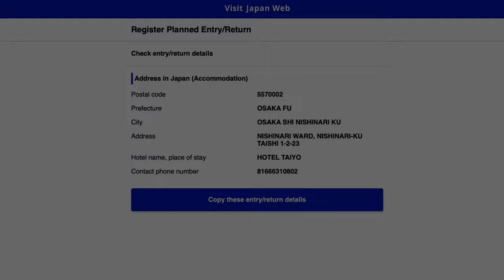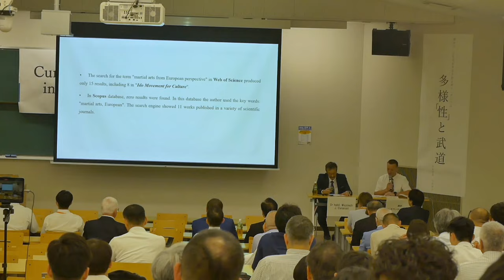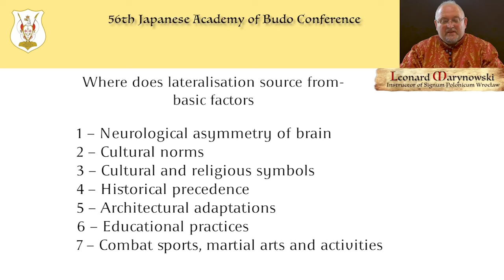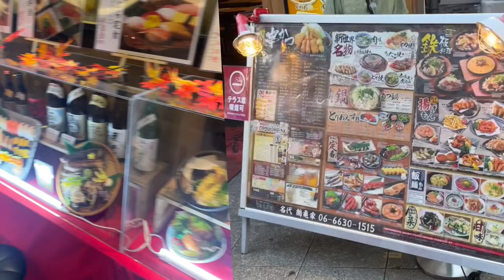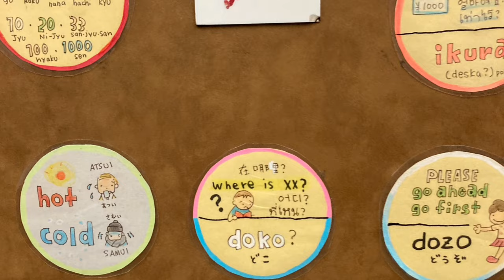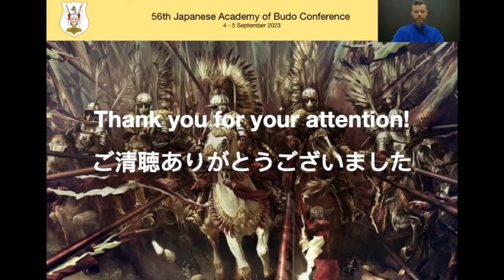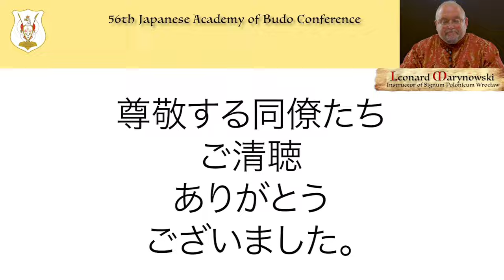Ep.7 Polish Martial Art in Japan at 12th IMACSSS Conference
With Respect To The Sabre Ep. 7
// English below, click the cc button for movie subtitles

Seria filmów dokumentalnych poświęconych orężowi polskiemu w ujęciu historycznym i praktycznym. Materiał oparty głównie na bogatej bibliografii oraz unikatowej wiedzy dra Zbigniewa Sawickiego, założyciela Polskiego Związku Stowarzyszeń Polskiej Sztuki Walki Signum Polonicum z siedzibą w Zawierciu. Seria będzie realizowana według autorskiego scenariusza przy wykorzystaniu sprzętu (replik broni, strojów, zbroi) i umiejętności członków ww. stowarzyszenia mieszkających w Polsce. Odcinki w języku polskim z napisami w języku angielskim.

Zapraszamy na regularne treningi:
Wrocław

A series of documentary films devoted to the Polish weapon from a historical and practical perspective. The material is based mainly on the rich bibliography and unique knowledge of PhD Zbigniew Sawicki, the founder of the Polish Association of Polish Martial Arts Signum Polonicum based in Zawiercie. The series will be implemented according to the original scenario using the equipment (replicas of weapons, costumes, armor) and the skills of the members of the abovementioned associations living in Poland. Episodes in Polish with English subtitles.

Wrocław, 2024 r.